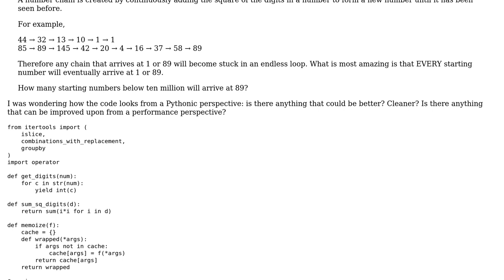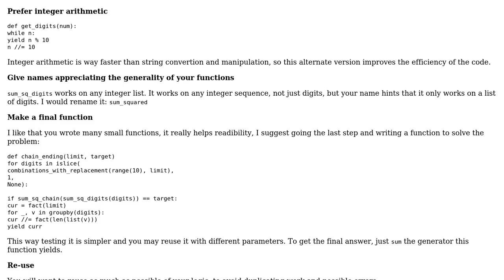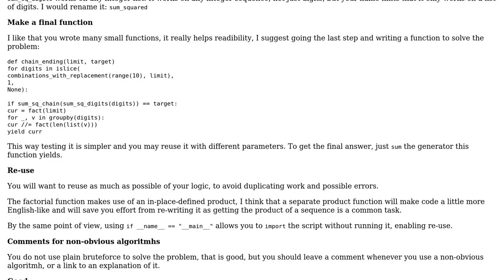Code Review: Project Euler 92: sum of squares of digits until a loop is encountered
With thanks & praise to God, and with thanks to the many people who have made this project possible! | Content (except music & images) licensed under CC BY-SA | Music | Images & others | With thanks to user Caridorc user Barry user 200_success and the Stack Exchange Network Trademarks are property of their respective owners. You are responsible for your own actions.